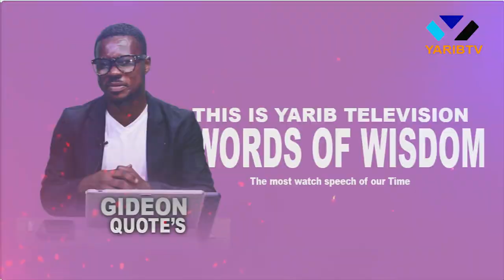wisdom - words of wisdom [ wisdom Principles part 3 ] Gideon Quotes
watch and share to bless someone this morning